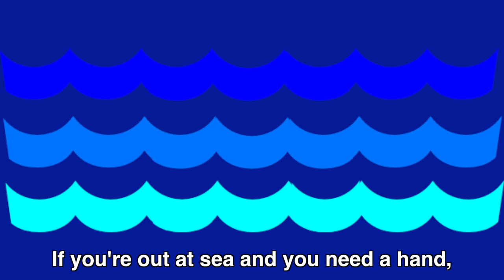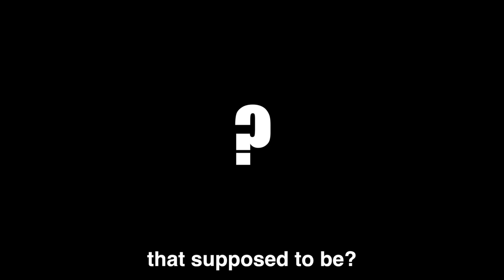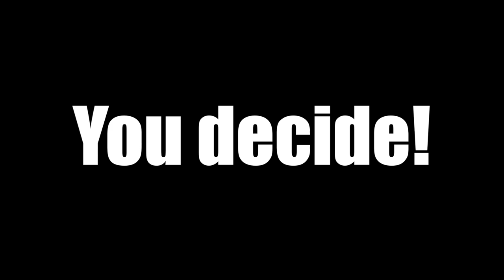Globes vs. Maps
The intense geography rap battle! But who won?